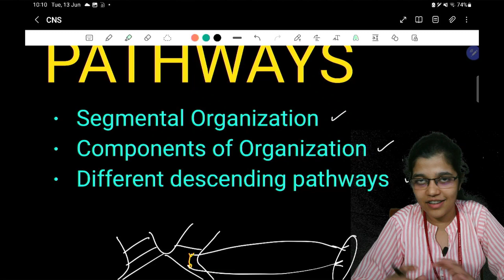Descending tract | Motor physiology | CNS | MBBS 1st year | Malayalam